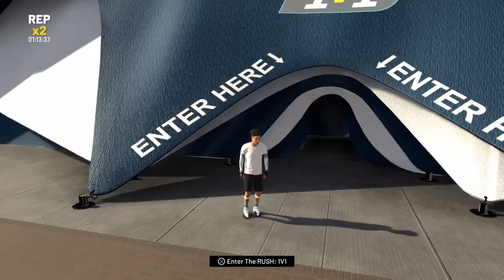Exposing Trash Cans On The Rush 1v1 Court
Beat: Zoo York Instrumental by Lil Tjay